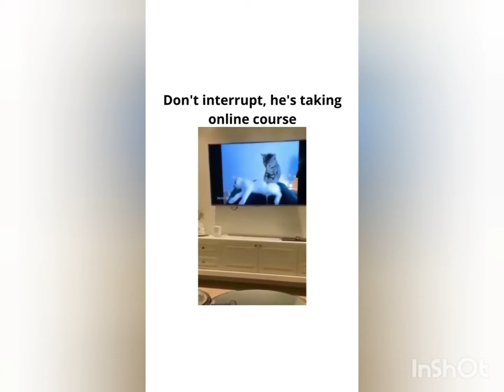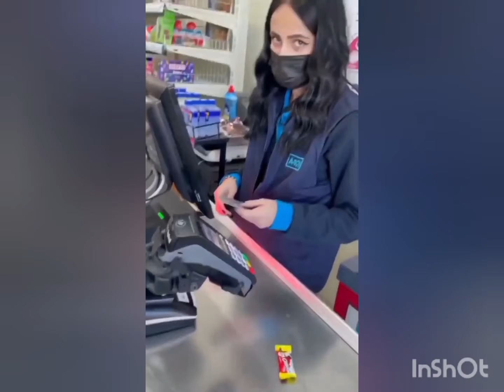Laugh, funny video ever